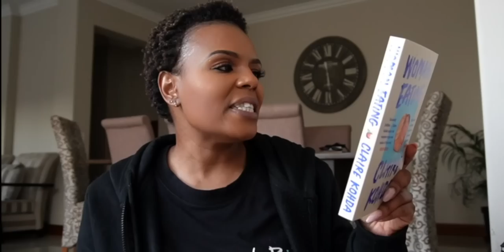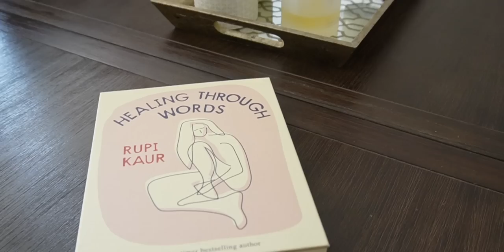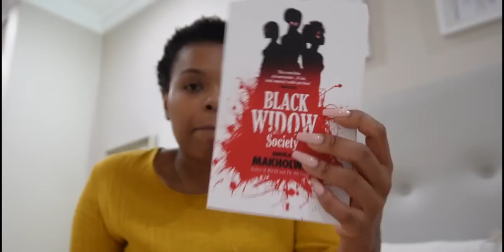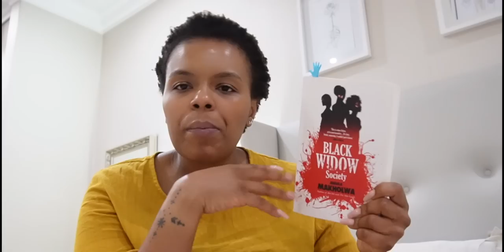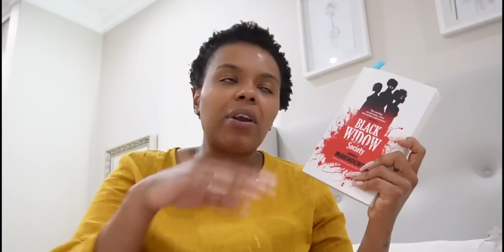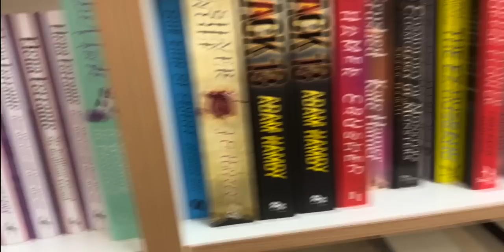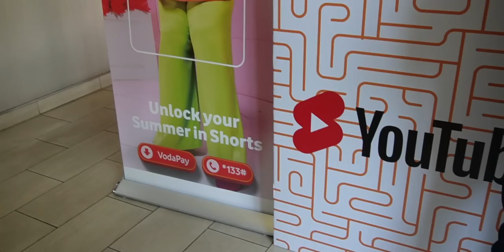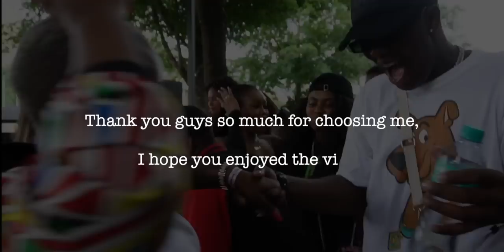VLOGTOBER 11|| Days Of My Life, vlog- Youtube Shorts Event, an unfavourable read, & Weekly Reset!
Hey Friends,

It's another week, another vlog!! I hope you guys have been enjoying the vlogtober content! This week we do a home reset and tidy up, my current reads, and YouTube shorts event!

xoxo
JK

JK.

Hi!

K.